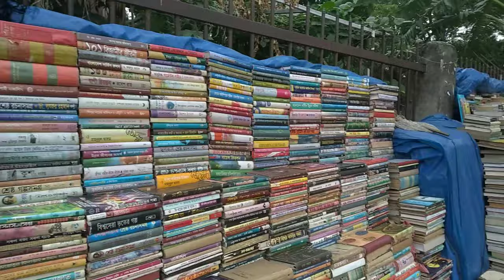Nilkhet Street Bookseller | Copyright free Video | CRF BANGLA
ঢাকার নীলক্ষেত ফুটপাতের দৃশ্য ২০২১, লকডাউন চলাকালীন সময়ের দৃশ্য।

You’re free to use this Footage in your videos, but you must include the following credits in your video's description (Copy & Paste):

✅ About using Our Video:
1. You can NOT use the video without giving any credits in the video description.
2. You can NOT claim the video as your own.
3. You can NOT sell the video anywhere.
4. You MUST contact with us if you wish to use the video on any kind of project outside of YouTube.